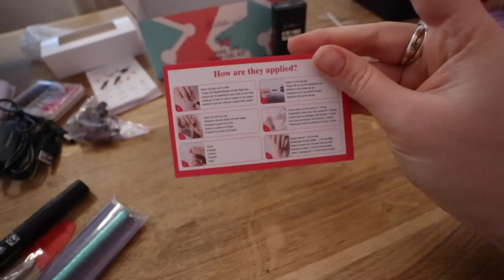COZY SUNDAY VLOG: slow morning, Diy Gelnägel, zusammen kochen I Meggyxoxo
Cozy Sunday Vlog :) Ein entspannter Sonntag mit uns.

Meine Amazon Storefront mit all meinen liebsten Produkten (Beauty, Fashion, Home, Küche..)

MEINE LIEBSTEN PRODUKTE*:
Makeup Schwamm

MEIN EQUIPMENT*:
Meine alte Vlog Kamera

Impressum:
Romy Günther
Leberstraße 46
10829 Berlin

FAQ:
Ich heiße Meggy & ich bin 24 Jahre alt :). Ich filme mit der Canon EOS M6 und schneide mit Final Cut.
xoxo, Meggy :)